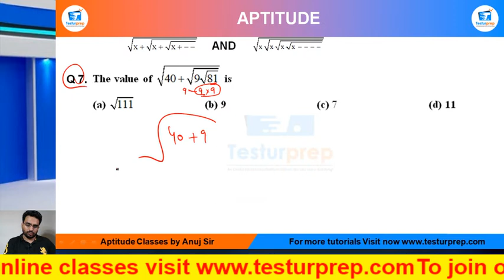Q7 - MULTIPLE SQUAREROOT OF X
SURDS AND INDICES SURDS AND INDICES Basic SURDS AND INDICES Short Tricks

From the ease of your home, you can be perfectly prepared for the exam of your dreams as mockopedia brings you a multitude of learning solutions and video lectures that cover the maximum required subjects for every government exams, abroad studies and campus placement tests. In this video series, Mockopedia has curated all the commonly asked questions for Math(quant) that comprises of SURDS AND INDICES  Math(quant) tricks, SURDS AND INDICES , test Math(quant) in Hindi, SURDS AND INDICES  for SSC GD 2021,  SURDS AND INDICES  questions for ICET, SURDS AND INDICES  questions for BSTC, C questions for afcat and much more. With Mockopedia practice papers and worksheets you can score 70% better marks than your usual scores. It helps you evaluate and polish yourself for the real test with 100% efficiency and accuracy. SURDS AND INDICES  Math tricks, SURDS AND INDICES , SURDS AND INDICES  questions in Math , SURDS AND INDICES  questions for mcat exam, SURDS AND INDICES   questions for ssc cgl, SURDS AND INDICES  questions for competitive exams, SURDS AND INDICES   practice, SURDS AND INDICES  questions ugc net, SURDS AND INDICES  questions and answers, SURDS AND INDICES  question for cpo, SURDS AND INDICES  question for afcat, SURDS AND INDICES  question solve, SURDS AND INDICES  questions for ctet, SURDS AND INDICES  all type questions